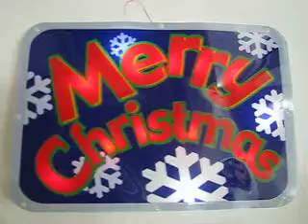Battery Operated LED "Merry Christmas"Sign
This Battery Operated "Merry Christmas" LED light show sign is stunning no matter where it hangs.

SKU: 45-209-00